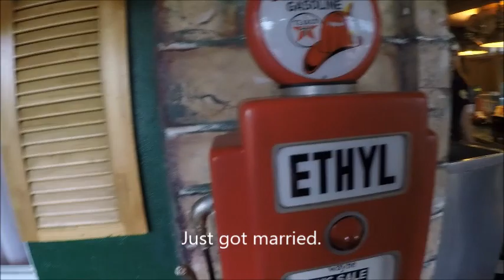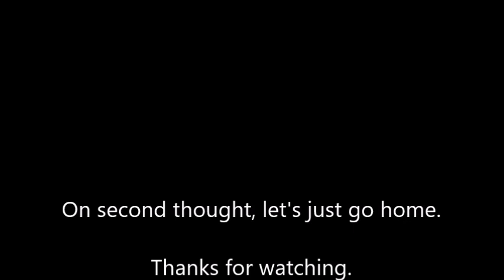Bud Brown's Chest Cam Adventures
Trying out my new chest cam in the Chariot. Everything went great...except with the drone..just watch.

Some have asked about my gear. Here's what I use:
Main traveling work horse:

Cheers,
Bud